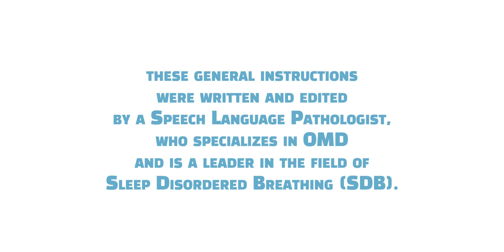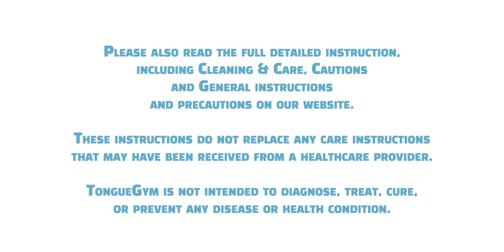How To Do Tongue Stretching and Strengthening Exercises Easier and More Convenient?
Thanks to the TongueGym, adults who wish to add tongue Stretching and Strengthening exercises into their daily routine, can do so with a product that is not only simple and affordable, but also easy, comfortable and convenient to use.
These instructions were written and edited by a Speech Language Pathologist, Specializes in OMD and is a leader in Sleep Disordered Breathing (SDB). It is recommended to strive for 15 minutes a day of exercises, for a period adapted to each user. For your convenience, do it on the go wherever you are comfortable.
TongueGym is probably the most convenient and efficient tool for tongue stretching and strengthening exercises.
TongueGym goes wherever you go, so you can do your tongue exercises anywhere you feel comfortable, in the office, watching TV – you name it! The TongueGym’s ergonomic design makes using it so comfortable and intuitive that you’ll find it easy to complete your entire exercise regimen.
So regardless of your lifestyle, TongueGym will fit right into it.
These instructions do not replace any care instructions that may have been received from a healthcare provider such as speech therapist, Myofunctional therapist, OTs and more.
TongueGym is not intended to diagnose, treat, cure, or prevent any disease or health condition.